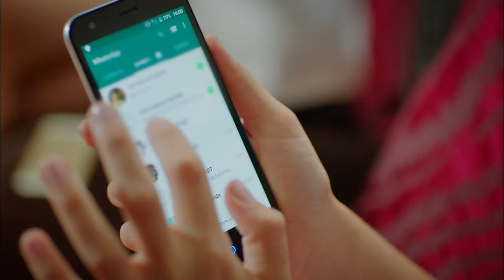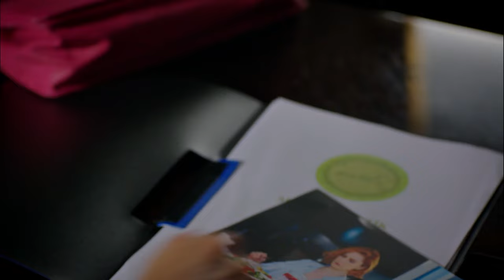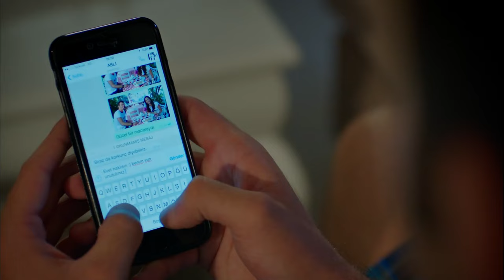Eğer Çağla Olmasaydı? #26: Eda, Babasının İlişkisini Öğrendi - Çilek Kokusu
Eğer Çağla Olmasaydı? #26: Eda, Babasının İlişkisini Öğrendi - YASAK AŞK
 ORTAYA ÇIKTI!

Yapım: Gold Film
Yapımcı: Faruk Turgut
Senaryo: Aslı Zengin